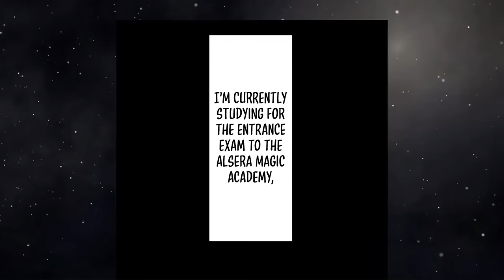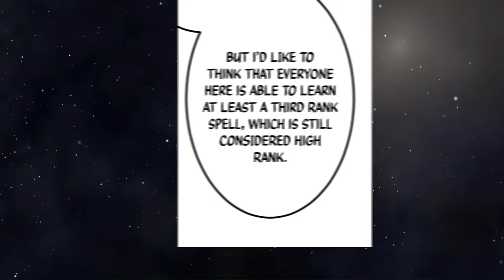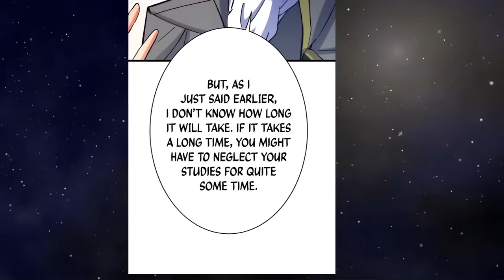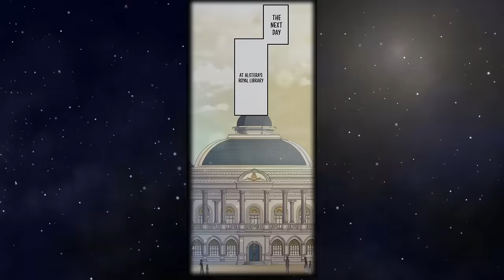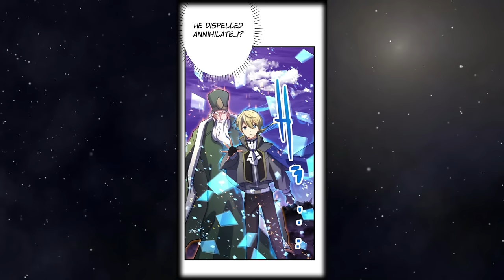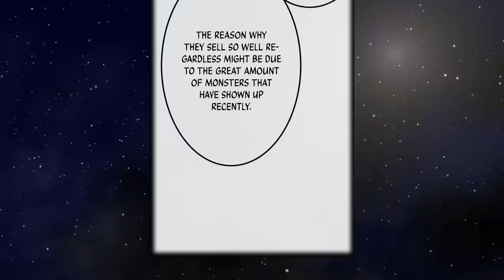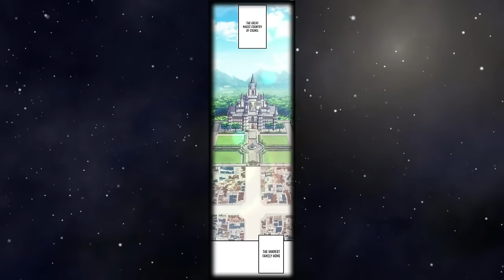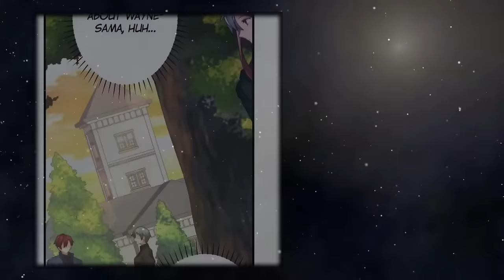[1-12] Reincarnated with no Magic Power but Becomes The Strongest Magician of All Time -Manhwa Recap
Name : The Exorcist and the Shikigami of the Twelve Heavenly Generals in Another World

Description ::
     the strongest onmyou gets reincarnated as a young noble named wayne who has no mana and becomes the strongest magician using only his spiritual power/ onmyoujutsu.

Timeline ::

0:00 - Ep 1
27:40 - Ep 2
49:55 - Ep 3
1:18:51 - Ep 4
1:31:51 - Ep 5
1:48:00 - Ep 6
2:09:48 - Ep 7
2:31:21 - Ep 8
2:50:27 - Ep 9
3:29:38 - Ep 10
3:51:43 - Ep 11
4:10:15 - Ep 12

This video is not intended to violate any copyright regulations; it is solely for the purpose of entertaining people.